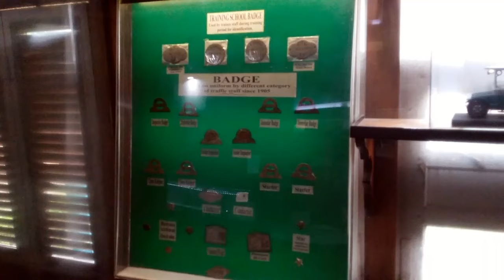Kolkata Tram | Kolkata Tram Ride | AC Tram | Trams in Kolkata | Smaranika Tram Museum | Tramways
The tram system in the city of Kolkata, West Bengal, India, operated by West Bengal Transport Corporation after Calcutta Tramways Company was dissolved, is the only tram network operating in India. Being the oldest operating electric tram system in Asia, it has been running since 1902.